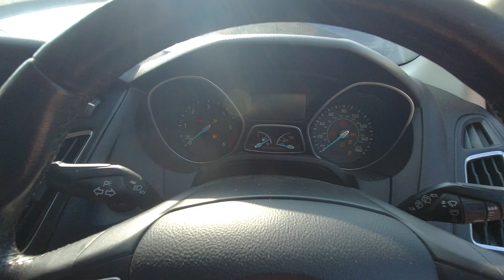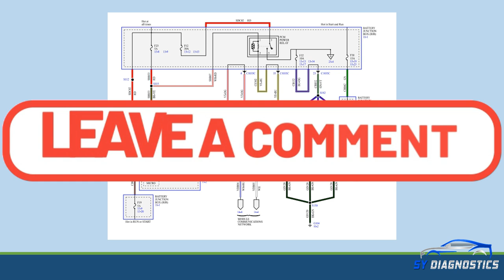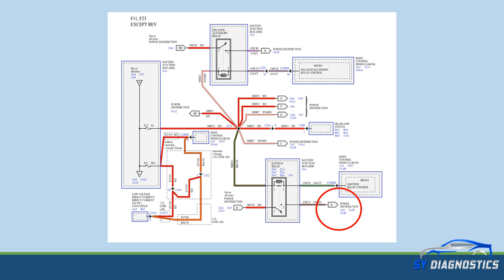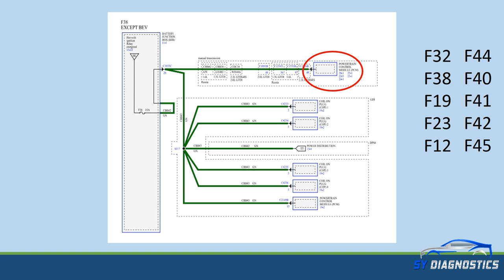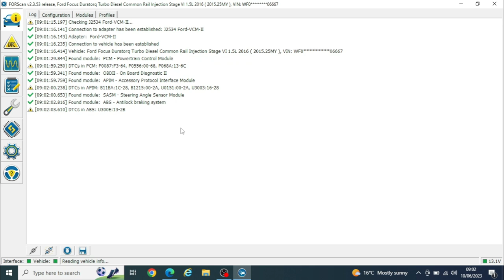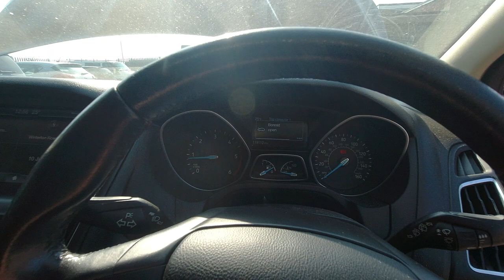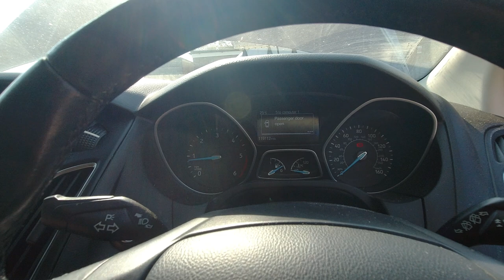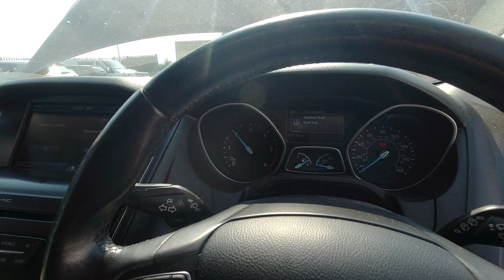Understanding 2016 Ford Focus Non-Starting Problems: Troubleshooting Guide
Please consider supporting my channel for all the work I put into creating these videos.
In this video we shall be diagnosing and fixing a 2016 Ford Focus 1.5TDi that had a non start and no communciation with the pcm/ecu fault. The ignition relay was not functioning.This vehicle had been to 3 garages in 4 months prior to me looking at it.
Did I diagnose this fault and fix it using system knowledge or a tried and tested process?
Please discuss below

SY Diagnostics is a participant in the Amazon Services LLC Associates Program, an affiliate advertising program designed to provide a means for sites to earn advertising fees by advertising and linking to Amazon.co.uk .

By purchasing an item via one of these links, SY Diagnostics earns a small commission fee from any sale, this fee contributes towards SY Diagnostics purchasing tools and equipment to help keep making videos..